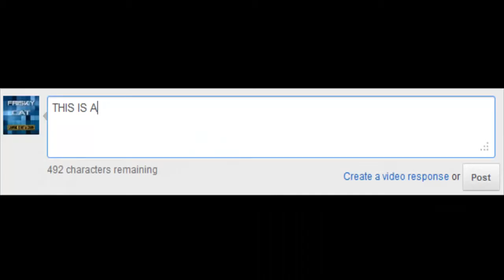FriskyCat Plays: Minecraft Hardcore Ep. 1: Water World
A like and a favorite is always appreciated!

Minecraft. Hardcore style.